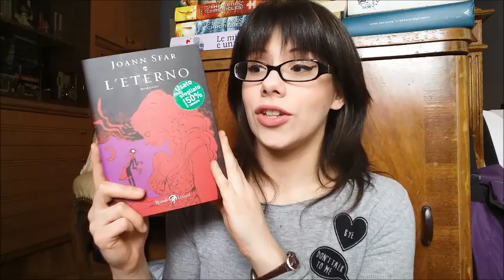SPRING BOOK TAG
La primavera è quasi finita e io vi porto un book tag!

Taggate:
@Angela Cannucciari
@Sissi Tube